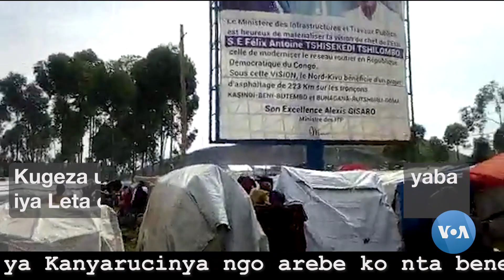Impunzi zo mu Nkambi ya Kanyarucinya Ziratakamba||Bahunze Intambara ya M23 na FARDC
Imirwano ishyamiranije umutwe wa M23 na Leta ya Kongo yahatiye abantu babariwa mu bihumbi guta izabo. Abari batuye mu duce dutandukanye twegereye Rutshuru ubu bahungiye mu nkambi ya Kanyarucinya iri hafi y’i Goma. Bumvikana bavuga ko nta bufasha barabona kuva kuwa gatatu ubwo batangiraga guhunga. ikindi kibazo kibahangayikishije n’iki isuku nke ishobora gutera indwara.